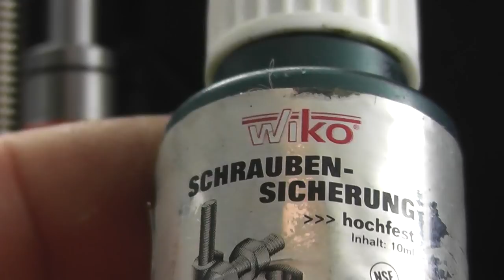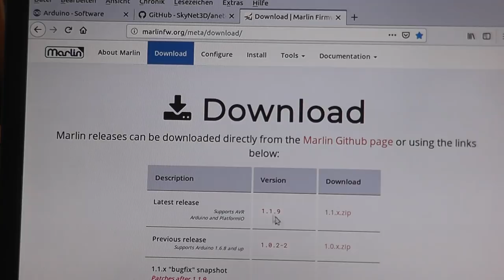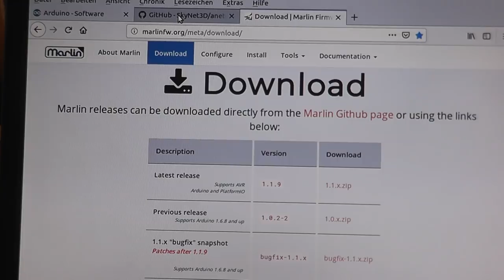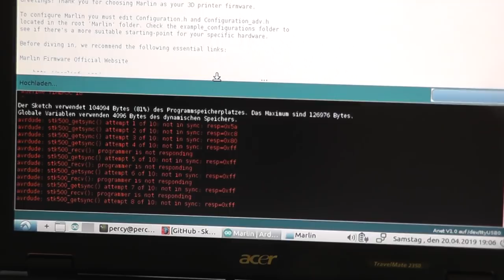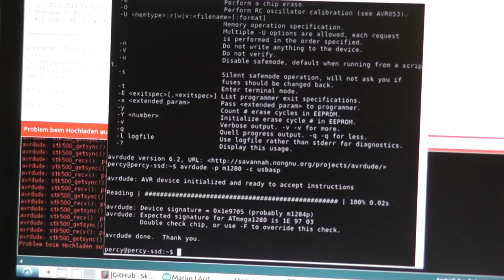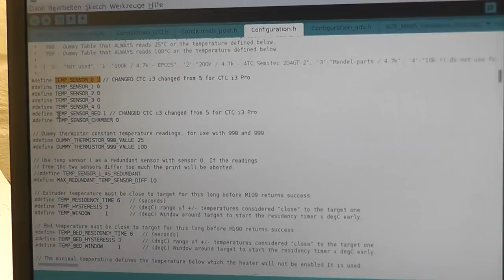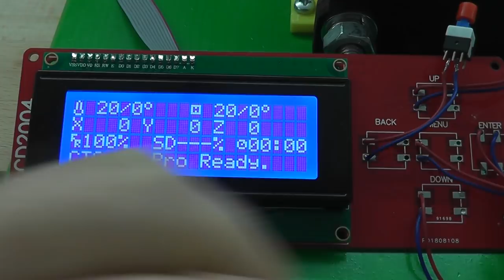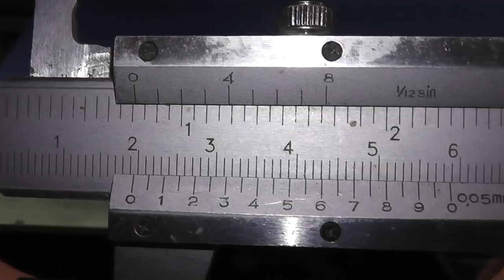3D-Drucker CTC I3 Pro B , Trapetzgewinde, Bootloader, Marlin 1.1.9 (Teil 2)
Hier der weitere Umbau des CTC i3 Pro (A8) Druckers:
- Fixieren aller Schrauben, speziell Heizbett
- Montage des Druckers auf eine Platte
- Montieren des Teilelüfters
- Anbringen der Trapetzgewindestangen
- Installation des Bootloader für das Anet V1.0 Board
- Installation von Marlin 1.1.9

Links zu den anderen Teilen:
Teil 5 Neue Haube und Verkabelung
Teil 3 Neues Display für den Drucker Marlin 2
Teil 2 Neue Softare (Marlin 1.1.9)
Teil 1 Drucker zusammen bauen

- Anpassen der Configuration.h für diesen Drucker
- Resume